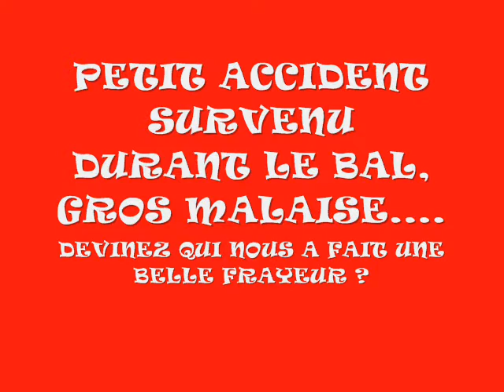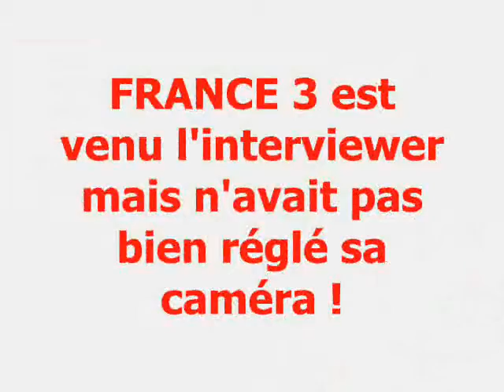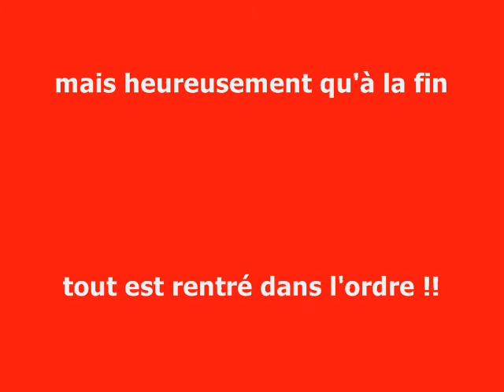NDA BAL A SAINT ANDRE SEPT 2011